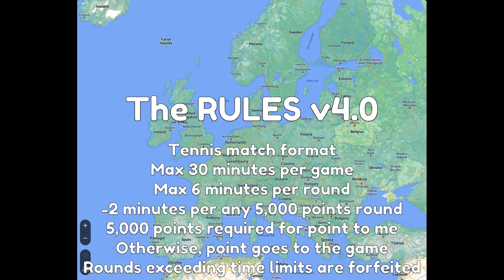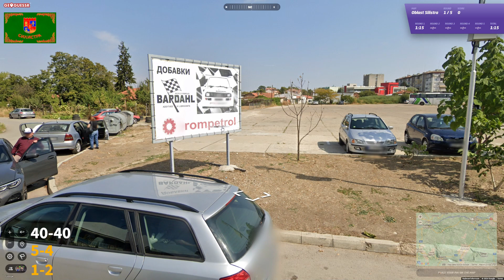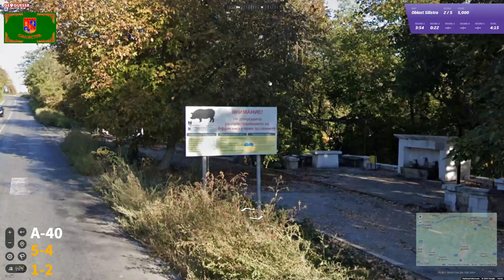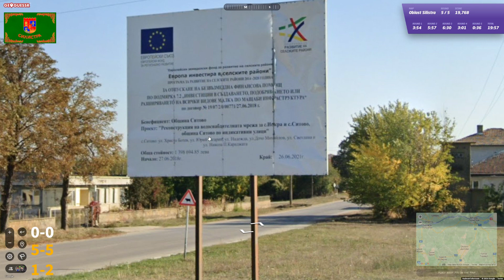Ep. 280 Europe Region by Region - Silistra: Flitting about the Bulgarian north